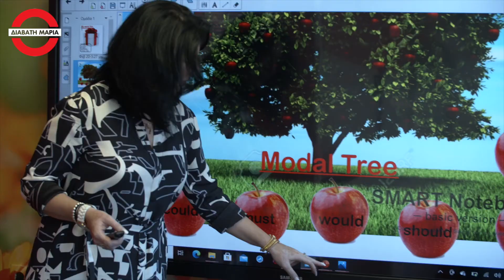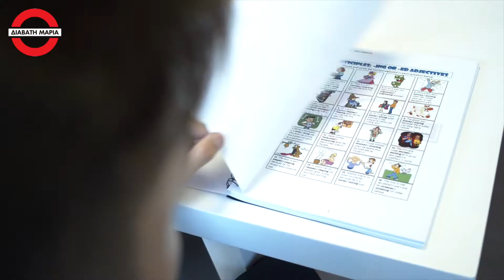ΜΑΡΙΑ ΔΙΑΒΑΤΗ - ELT2021 EXCELLENCE AWARDS